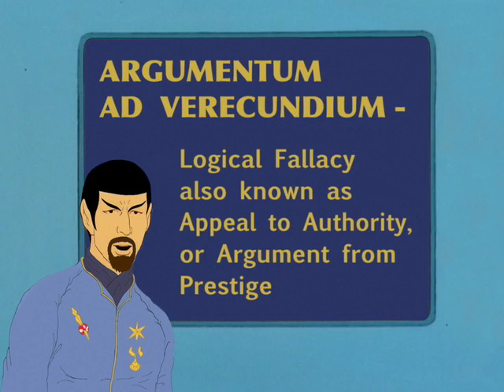STAR TREK Logical Thinking #10 - Argumentum Ad Vercundiam (Appeal to Authority)